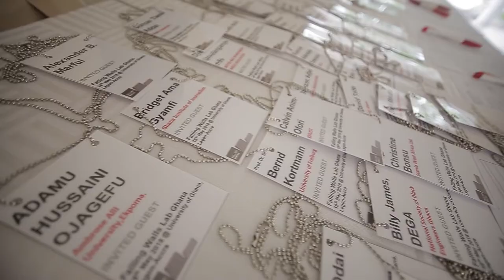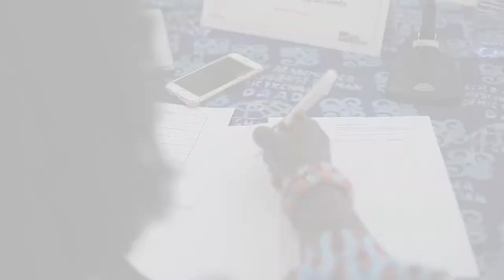Falling Walls Lab Ghana 2018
The Falling Walls Lab is an international forum for the next generation of outstanding innovators and creative thinkers. Its aim is to promote exceptional ideas and to connect promising scientists and entrepreneurs from all fields on a global level. The local event ‘Falling Walls Lab Accra’ seeks to identify the best idea/project/innovation to represent Ghana on the world stage in Berlin.

The winner of Falling Walls Lab Ghana 2018, Mr Ebenezer Essilfie-Nyame, receives a travel grant to attend the Finale in Berlin.

The Falling Walls Lab Ghana 2018 took place on May 18, 2018. It was organised by the DAAD IC Accra in cooperation with Impact Hub Accra and Goethe-Institut Ghana, with support from the German Federal Foreign Office.